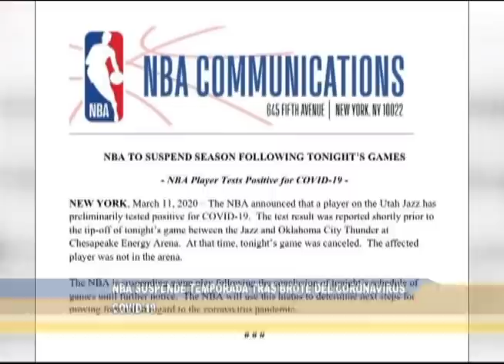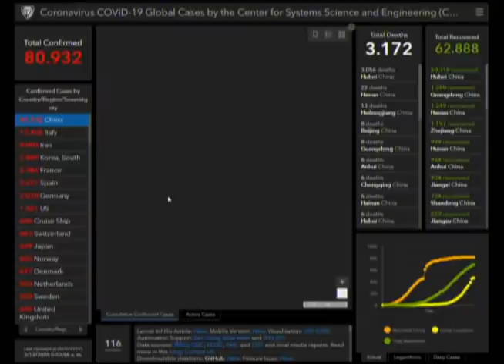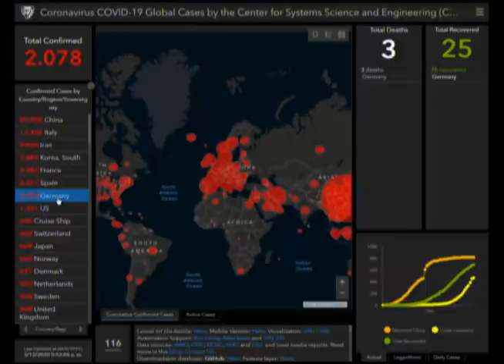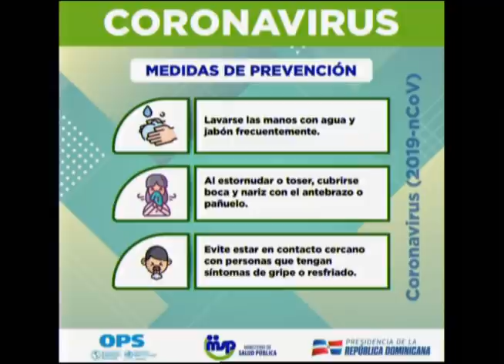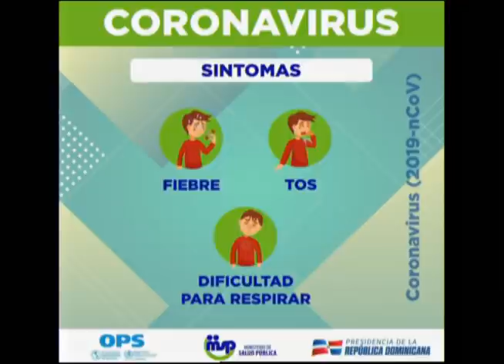OMS declara como pandemia brote de Coronavirus.